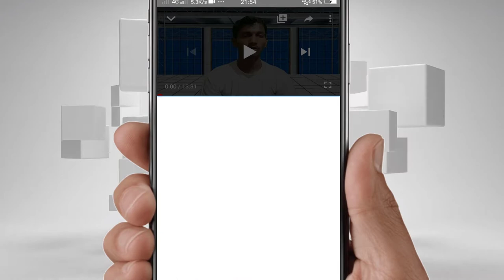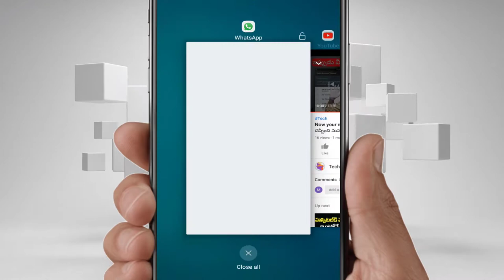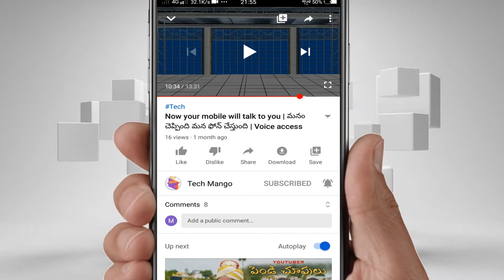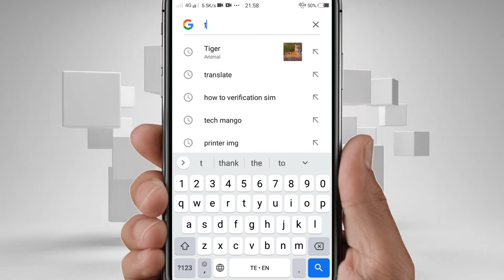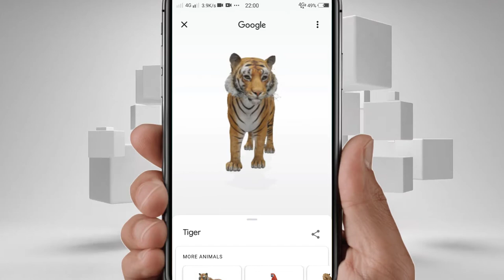Top 5 secret mobile tricks in telugu | ప్రతియొక్కరు కచ్చితంగా తెలుసుకోవలసిన మొబైల్ ట్రిక్స్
This is the most important websites for Growing YouTube channel

My YouTube Gare:
Laptop:
price:31,000
VIVO V7 Mobile:
price:18,000
Tripod:
price:1,569
Green Screen
price:449
Blutooth mic:
price:569